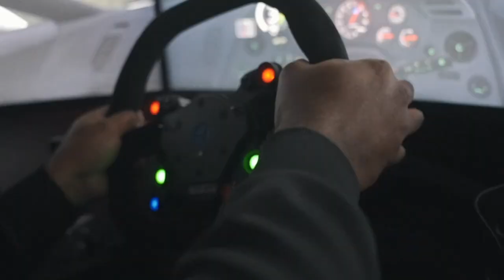BMW M6 LOSE POLICE IN 23 SECONDS!!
Original Video